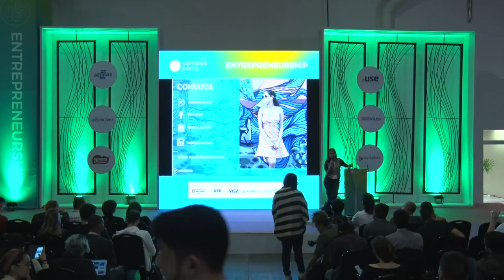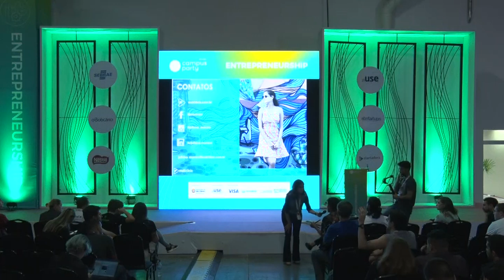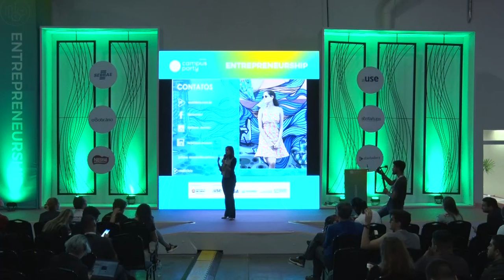CPBR12 - Empreender: quais são os desafios? - Entrepreneurship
Palco: Entrepreneurship

Data: 16/02/2019

Título: Empreender: quais são os desafios?

Descrição:
Juliana Munaro fala sobre o grande desafio se dar o primeiro passo e começar a empreender

Palestrante: Juliana Munaro

Jornalista formada pela PUC-SP. Trabalha com televisão desde que se formou em 2007. Já produziu reportagens para os jornais locais da Globo São Paulo, cobriu eleições e participou de projetos especiais da emissora, como Flutuador e Respirar. Também trabalhou como repórter em Ribeirão Preto, no interior de São Paulo. Em 2015, se apaixonou por empreendedorismo quando começou a trabalhar no programa Pequenas Empresas e Grandes Negócios. Hoje, juntou o amor por empreender e por tecnologia e apresenta o quadro PEGN.TEC do programa. É colunista de tecnologia do jornal Globo News Em Ponto e de empreendedorismo na Rádio Globo. Co-autora do livro DISRUPTalks – Carreira, empreendedorismo e inovação em uma época de mudanças rápidas.